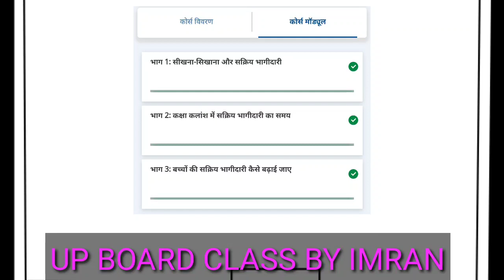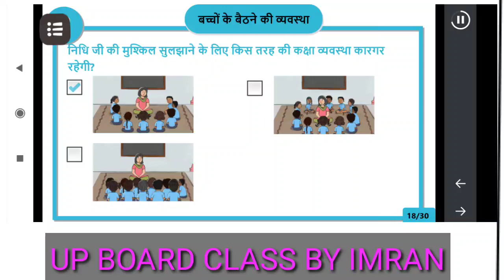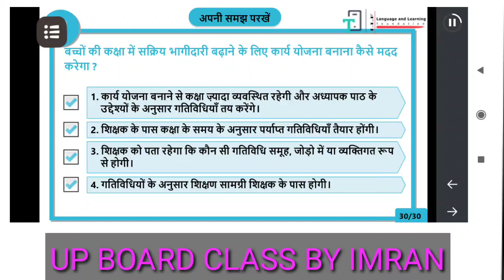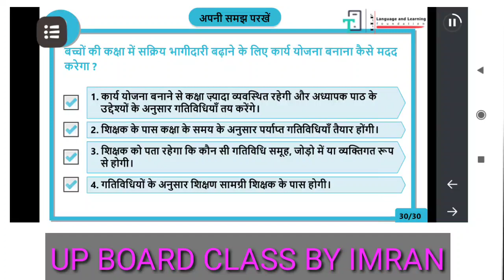|| बच्चों की कक्षा में सक्रिय भागीदारी ||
हमारे इस वीडियो में आपको बेसिक शिक्षा विभाग में कार्यरत अध्यापकों को 1 जनवरी से 31 मार्च 2021 के मध्य किए जाने वाले 25 कोर्सों में से कोर्स संख्या 5 का संपूर्ण हल प्राप्त होगा ।  हमारे चैनल पर आप इन 25 कोर्सों के प्रश्नोत्तरी हल प्राप्त कर सकते हैं । हम यहीं पर  आप को निष्ठा माड्यूल प्रश्नोत्तरी हल के साथ साथ अन्य सभी कोर्सेस के हल का लिंक उपलब्ध कराएंगे । आप नीचे की ओर स्क्रॉल करके संबंधित लिंक पर क्लिक करें और आप उस कोर्स की प्रश्नोत्तरी हल तक पहुंच जाएंगे  ।
धन्यवाद

निष्ठा मॉडयूल 16 की प्रश्नोत्तरी हल का लिंक-

निष्ठा मॉडयूल 17 की प्रश्नोत्तरी हल का लिंक-

निष्ठा मॉडयूल 18 की प्रश्नोत्तरी हल का लिंक-

25 विशेष कोर्स के प्रश्नोत्तरी हल का लिंक

कोर्स- 1 " बच्चों की भाषा : स्कूल vs घर के मुख्य प्रश्नोत्तरी हल का लिंक:-

कोर्स - 2 " गणित का मुख्य कौशल " की प्रश्नोत्तरी के हल का लिंक :-

कोर्स - 3  "बच्चों की बातचीत कक्षा का अहम संसाधन" के हल का लिंक-

पार्ट - 1

पार्ट - 2

कोर्स - 4 " गणित की शिक्षण पद्धति "  के हल का लिंक -

कोर्स - 5 " बच्चों की कक्षा में सक्रिय भागीदारी " के हल का लिंक-

कोर्स - 6 " गणित में आँकलन " प्रश्नोत्तरी के सभी भागों का हल
लिंक-